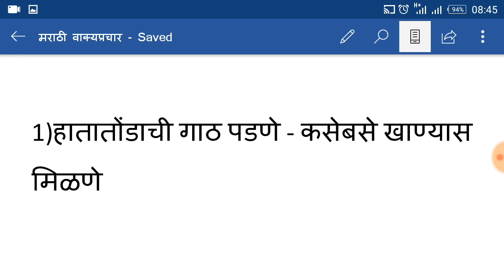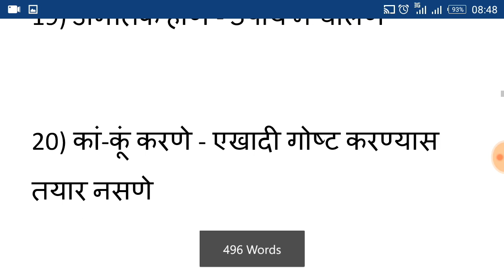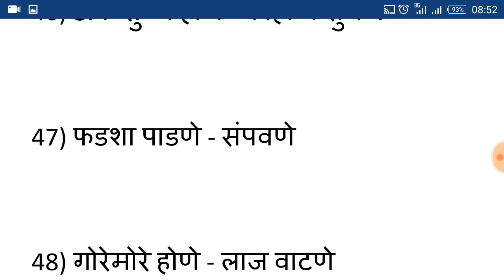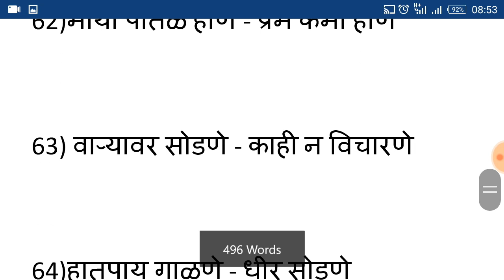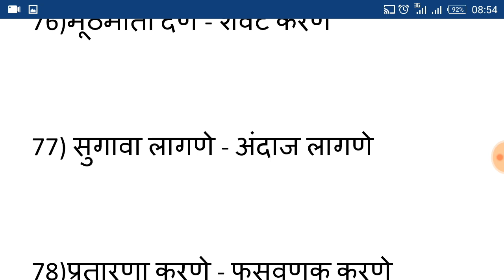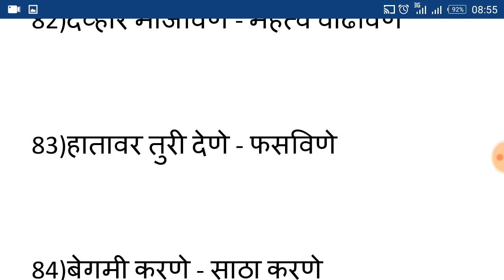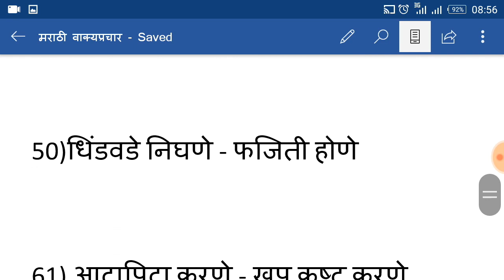तलाठी भर्ती। मराठीतील टॉप 100 वाक्यप्रचार आणि त्यांचे अर्थ। खूप कामाचा विडिओ लवकर बघा।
Important phrases in marathi grammar

Telegrams
🎯MahaparikshaGuru🎯
Govt exam tips